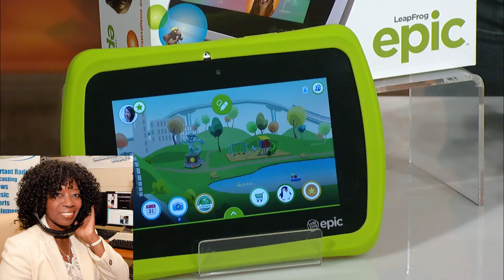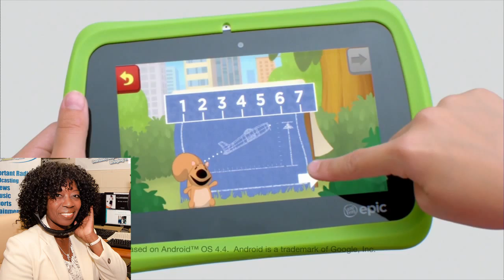Holiday Final Countdown Elizabeth Werner